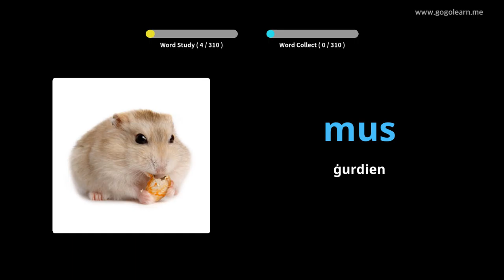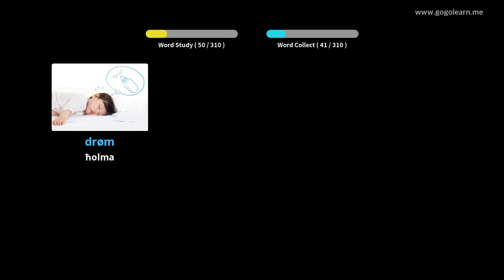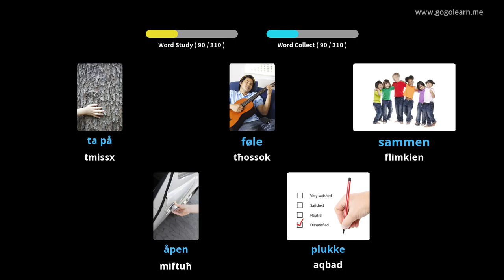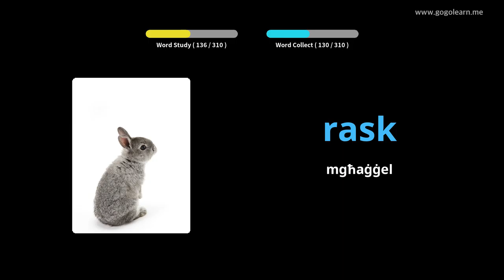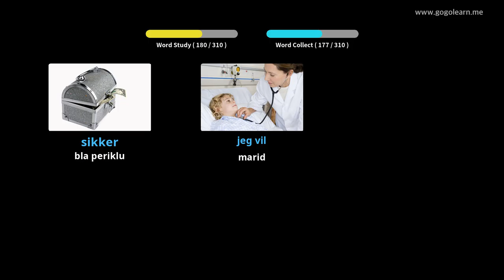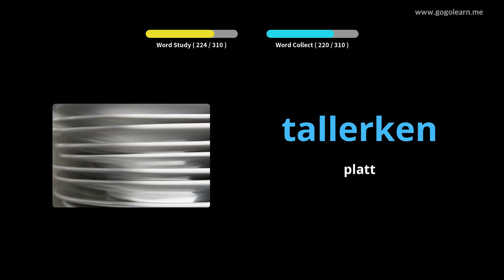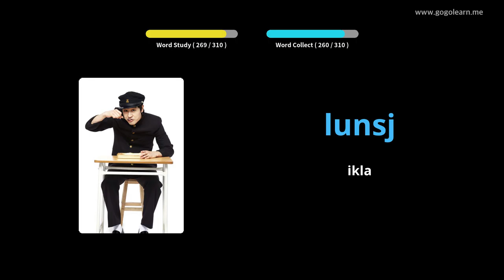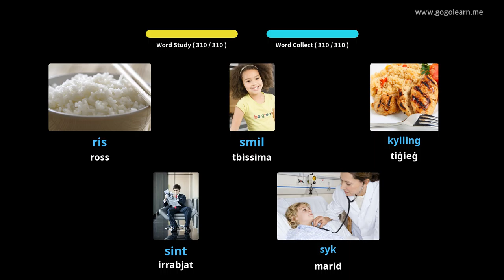Nisimgħu Vokabolarju Norveġiż Waqt Sewqan | Golearn